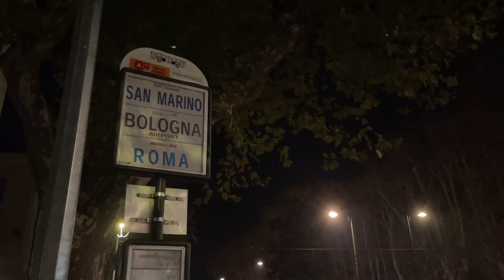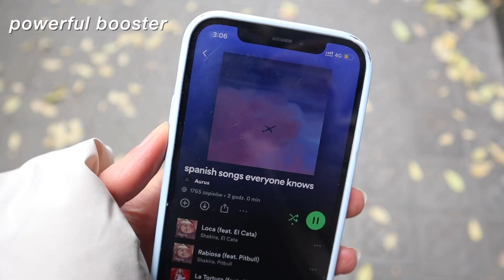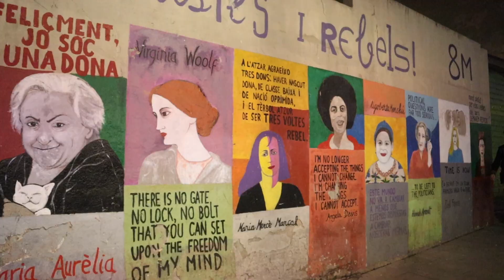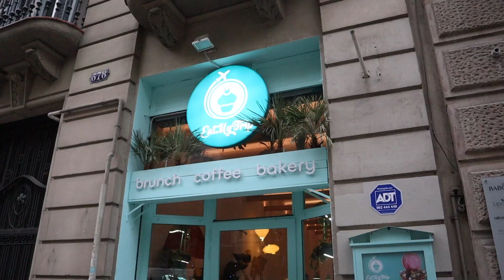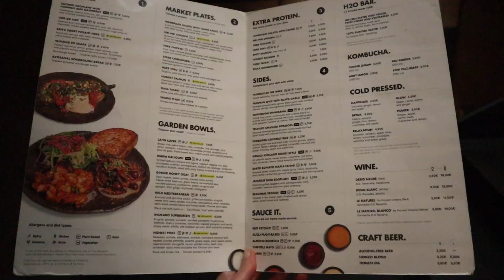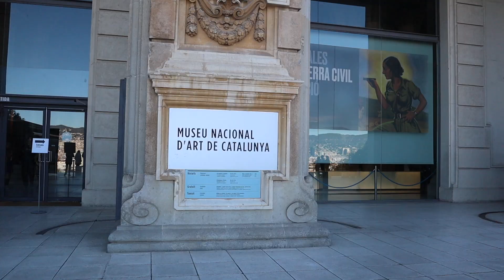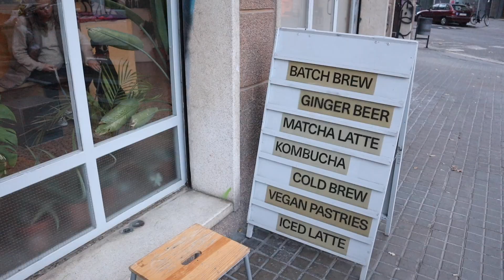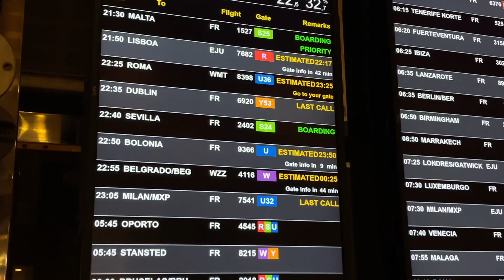podróżowanie samej w moich 20s | BARCELONA VLOG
MÓJ PIERWSZY SAMOTNY TRIP - przewodnik, którego potrzebujesz

nie zapomnij o subskrypcji i łapce w górę!
dziękuje, że jesteś, ily 🌸

KUP MÓJ PLANER!